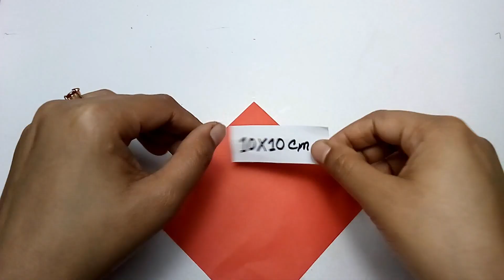►► How To Make Paper Flower Easy Step By Step At Home | Flower Making With Paper Ep-25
In this video, you'll learn How To Make Paper Flower Easy Step By Step.Many people want to know about How To Make Paper Flower That Easy To Make At Home. For that we make this video to help people.It is Flower Making With Paper Ep-25 and we will try to make more and more Episode  to help people.